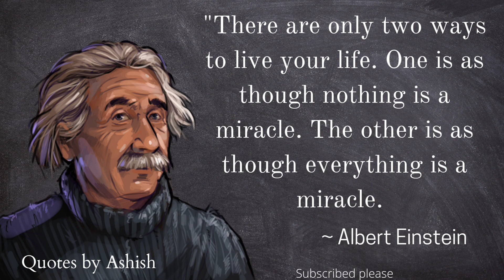Albert Einstein Quotes || life changing quotes by Albert Einstein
Relented Search:-
"Lama faché""lamafaché""top 10""les 10""10""listes""Albert einstein""Einstein""intelligence""surdoué""test QI""génie""scientifique""qi Einstein""cerveau Albert einstein""psychologie""les scientifiques""éducation""dans le monde""du monde""curiosités""recommandations""2022"

"albert einstein"
"albert einstein quotes"
"einstein"
"inspirational quotes"
"powerful quotes"
"quotes"
"life quotes"
"deep quotes"
"quotes channel"
"life changing quotes"
"greatest quotes"
"motivational" "3"
"einstein quotes"
"best einstein quotes"
"top 10 quotes by albert einstein"
"kuotes"
"best quotes"
"Motivational quotes"

"how albert einstein brain is really different than others"
"albert einstein"
"einstein"
"brain is really different"
"brain of albert"
"how albert Einstein brain"
"einstein brain"
"albert einstein brain"
"biography of albert einstein"
"genius man of the century"
"আইনস্টাইনের সফলতার গল্প"
"আইনস্টাইনের আত্মজীবনী"
"biography of einstein"
"einstein bangla"
"albert einstein (academic)"
"rahasya jagat"

"Albert Einstein" "
"Einstein"
"Albert Einstein brain"
"albert einstein biograph
"e=mc2"
"quotes"
"inspirational quotes"
"powerful quotes"
"life quotes"
"deep quotes"
"quotes channel"
"life changing quotes"
"greatest quotes"

 We hope you enjoyed this Wise Life Quotes by Albert Einstein, a lot of work has been put into it.